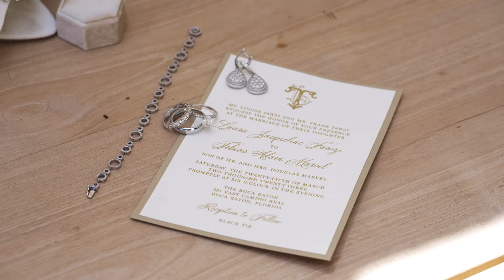Laura + Toby - Wedding Trailer - 3.25.2023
On March 25th, 2023, Laura & Toby became husband and wife! The ceremony and reception took place at the stunning Boca Raton in South Florida! The couple were surrounded by their friends and family.

Camera Settings:
- S-LOG3 + S-Gamut3.Cine

Here at TVP, we are incredibly proud of our QUICK TURNAROUND TIME with digitally delivering our wedding clients SNEAK PEEKS within 24 hours and their fully custom HIGHLIGHT VIDEOS within 3-5 business days after their event date!!  Allowing them to RELIVE and SHARE their special day with all of their family and friends!!